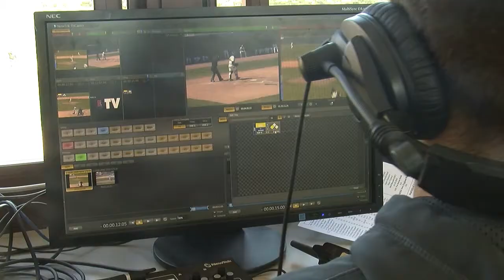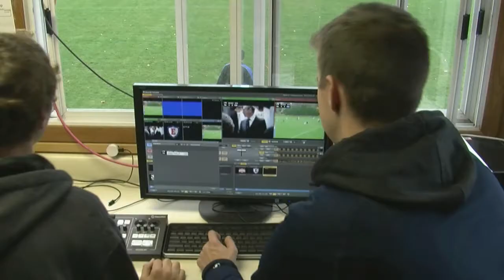ETV Sports Internship Program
Produced by Communication students Nick Aconfora, Damon Gray, and Brian Dostaler, at Eastern Connecticut State University.